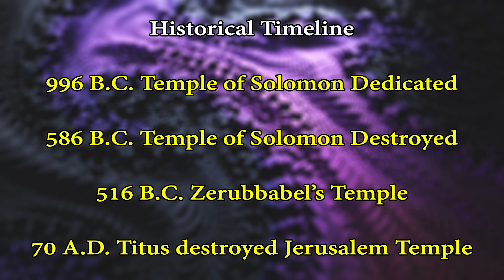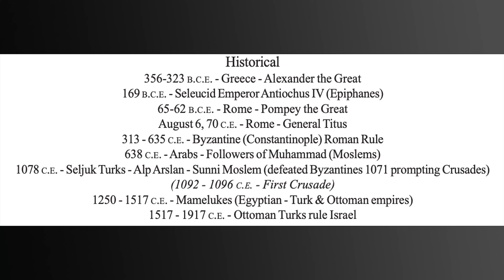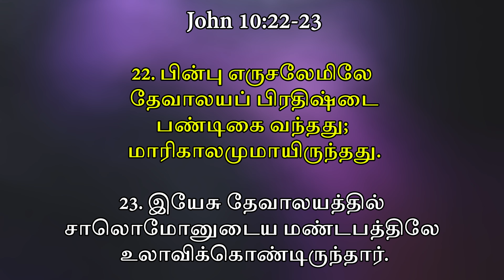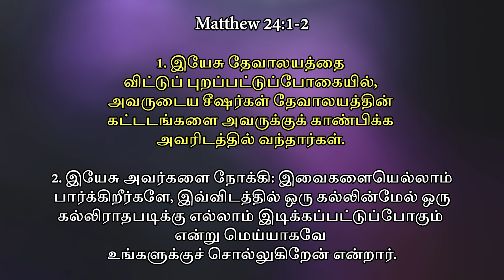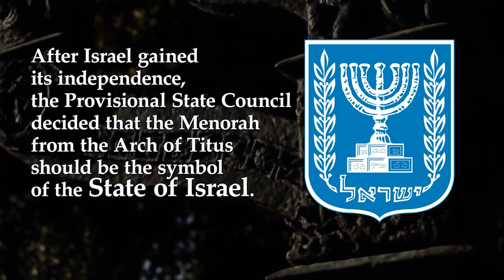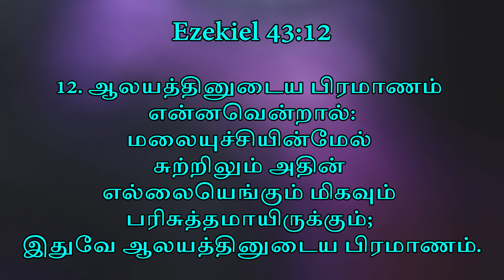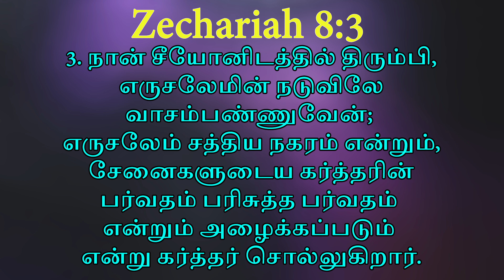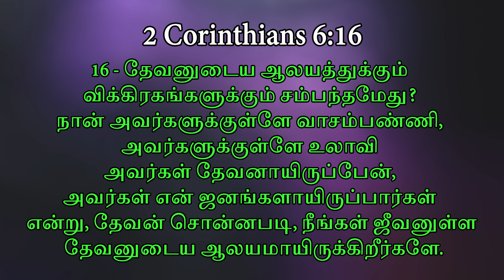Temple of God | தேவனுடைய ஆலயம் | Pastor. Sam Bakther John | Faith Ministries | Coimbatore